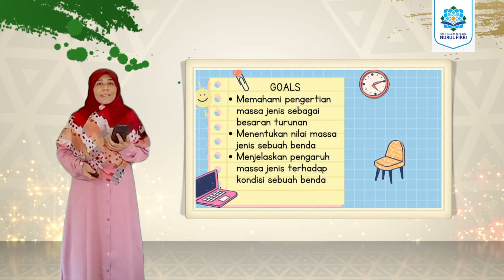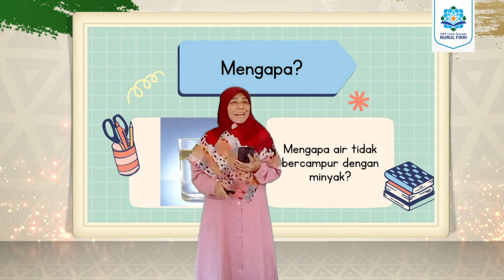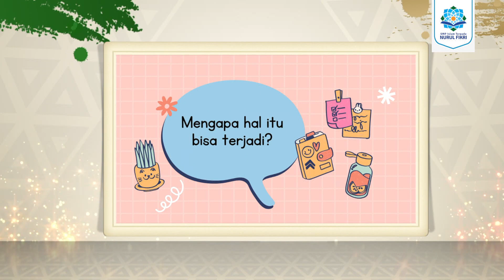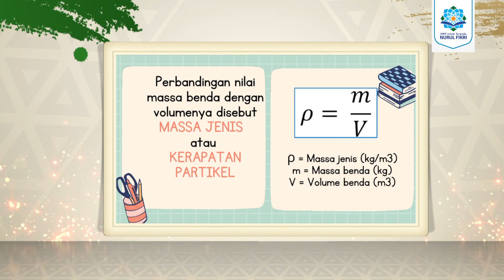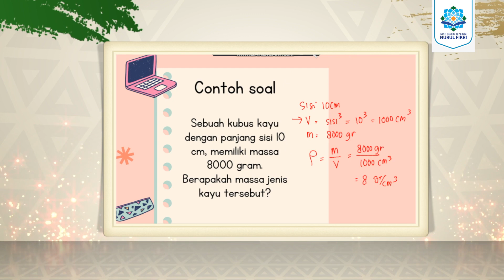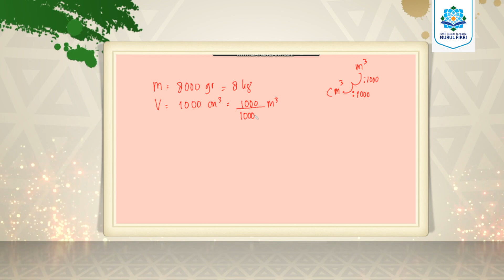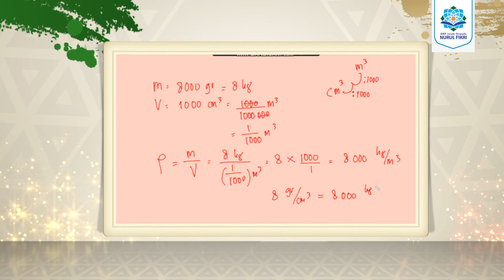Fisika: Fenomena Laut Gibraltar | Mengenal Massa jenis | Lomba Media Pembelajaran SIT Nurul Fikri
Video ini membahas tentang materi massa jenis/ kerapatan partikel yang menjadi ciri atau karakter sebuah benda. Saat nilai massa jenis benda berbeda satu dengan lainnyaa, maka benda tersebut tidak bisa menyatu satu sama lain. Diawali dengan sebuah percobaan sederhana air dan minyak yang tidak Bersatu satu dengan lainnya, serta sebuah fenomena dua jenis laut yang tidak bercampur airnya.  Dilanjutkan dengan  contoh cara mencari massa jenis benda dan diakhiri dengan pemberian link Latihan soal di Quizizz.

Wahyu Indarti
SMPIT Nurul Fikri